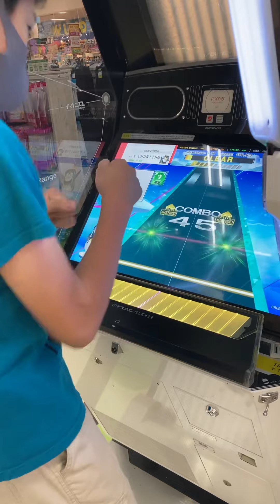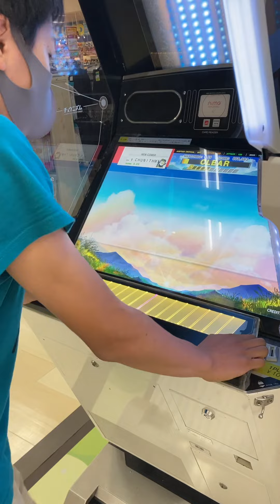15の夜は続く【番外編】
15歳の息子です。
こちらの動画は番外編となります。

動画をご覧になられています皆さまの応援だけが頼りです。

★情熱猫動画Twitter
撮影した猫動画をツイートしています。

★My channel uploads videos of strong cats, cute cats,
Nora cats, regional cats, passionate cats every day.
This is a channel with many unique cats.
Thank you for your support. I am always grateful for your help.